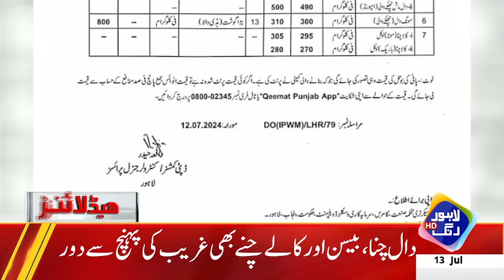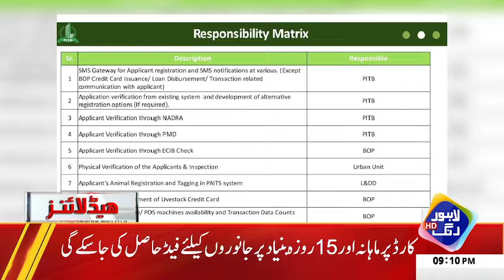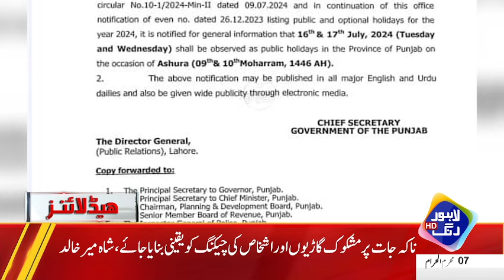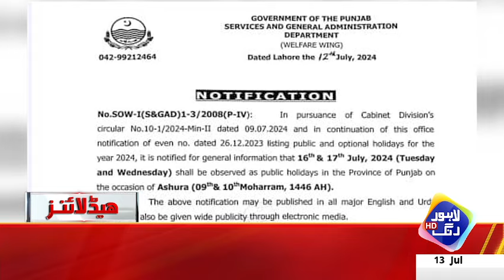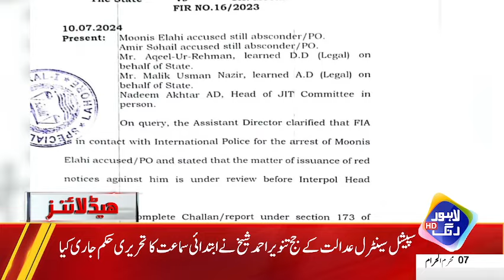Ahim Kabhary Samne Aa Gai Lahore Say Team Adiala Jail Rawna | Headlines 09 PM | 13 July 2024